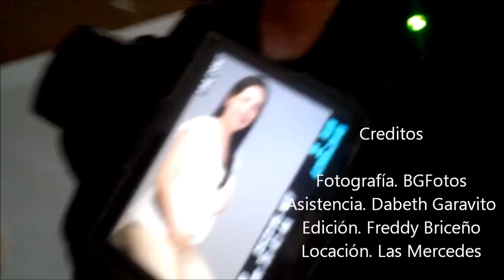Sesión Pre-Natal de Yelitza Castaño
Sesión de Pre-Natal
Fotografia. BGFotos
Locación. Las Mercedes